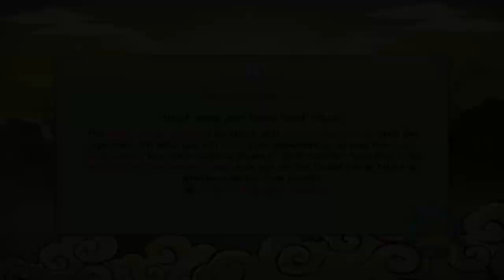Naruto Shippuden: Ultimate Ninja Storm Revolution 4 (Part 6) - I Dunno How Use Ultimate Jutsu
Naruto Shippuden: Ultimate Ninja Storm Revolution! Let's Play Playthrough of Naruto Shippuden: Ultimate Ninja Storm Revolution with Commentary on high definition. This Naruto Shippuden: Ultimate Ninja Storm Revolution walkthrough will be completed showcasing every level, mission, boss, and story ending.

The game will introduce guard-break and counterattack. In the former, the player breaks the guard of the opponent, knocking him or her unconscious. This gives the player the opportunity to unleash a deadly attack to inflict serious damage. There is a limit, however, on the number of times it can be used. In regards to the counterattack, if an opponent is about to land an attack on the player, the players can knock them unconscious, rendering them helpless and sealing their support. Timing will be key here and a counterattack is a chakra-consuming action. The game will also feature a revamped support system. There are largely three types of teams. The Drive type locks the battle with a Sealed Barrier that always activates the Support Drive ability. Support Drives call in other team members to chain attacks with your main character or block for him depending on the type of support the three man cell provides. Ultimate Jutsu type is a team that can do a heavy damage super attack. The type of attack you dish out depends on the team you choose. Awakening team types can use an awakening at the start of the battle by using the right analog stick.

The game will have 118 playable characters, with new characters being added in addition to returning ones. Series creator Masashi Kishimoto was involved in the game to design a new character, a mecha version of Naruto, which has a two-stage awakening: a three-tails transformation and a Mecha-Kurama transformation. This new character will play a role in the newly introduced four-player Tournament Mode. In addition to the new character, Kishimoto also designed new costumes for several existing characters, as well as the design for a technique used by one of the game's new characters, Shisui Uchiha

In addition to following the series canon until the latest animated episode, the game will feature new side stories written by Masashi Kishimoto. These include stories about Akatsuki, Shisui Uchiha and Kushina Uzumaki. After working to create new animations for Naruto Shippuden: Ultimate Ninja Storm Generations, the developer of Naruto anime series, Studio Pierrot will once again animate 50 minutes worth of animation for the new side stories.